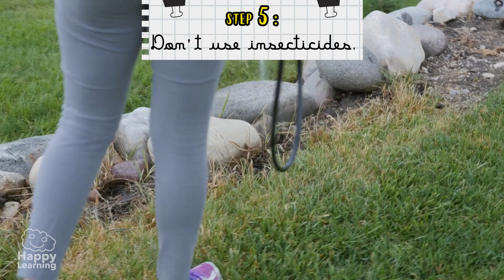THINGS YOU DIDN'T KNOW ABOUT BEES 🐝 | HAPPY LEARNING 🍯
Hello little friends! 🌟 Are you ready for a super fun journey with Happy Learning? Today, we're going to dive into the magical world of bees! 🐝 Did you know that bees are like nature's superheroes? They not only make delicious honey, but they also help flowers grow and make the world more beautiful!

In this episode, we're going to discover lots of cool things about bees together. Did you know they can communicate by dancing? Yes, it's like they're at a bee party! And they're super smart, always knowing where they are thanks to the sun.

And here's a secret for you: a little bee can visit a thousand flowers in just one day! It's amazing! And to make a bit of honey, they have to fly a lot, lot, lot!

So get ready for an adventure full of surprises, with awesome pictures and super interesting facts about these fuzzy little friends that make our world more beautiful. Let's have fun learning about bees together! 🍯🌼 HappyLearning Bees Nature Curiosities 🐝✨

Discover hundreds of never-before-seen resources! and learn in the most enjoyable way.